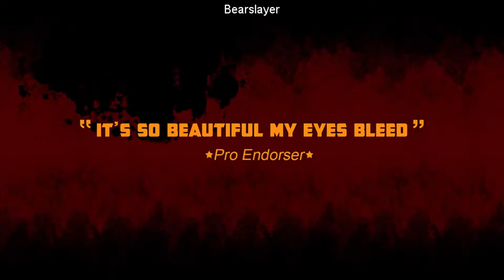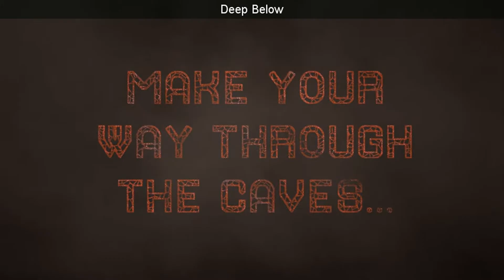SteamBro: New Videos (2017-01-12 #103729)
00:04 Sniper Elite 4
00:10 Behind You
00:18 SpiritSphere
00:26 Bearslayer
00:33 GEARGUNS - Tank offensive
00:44 Silhouette
00:53 KickHim
00:59 Deep Below